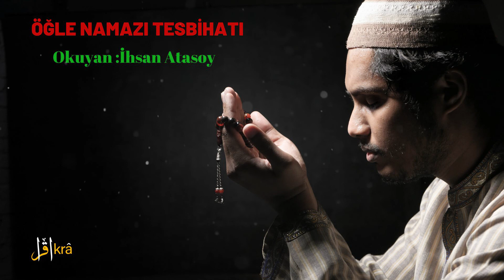Öğle Namazı Tesbihatı / Büyük Namaz Tesbihatı / İhsan Atasoy